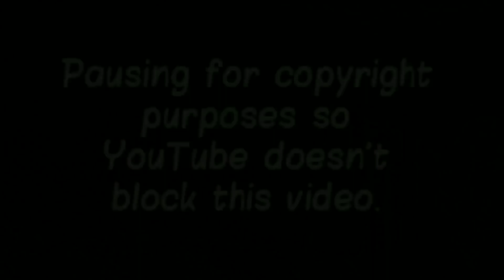Laura Bretan REACTION (13 year old opera singer wins golden buzzer - AGT)